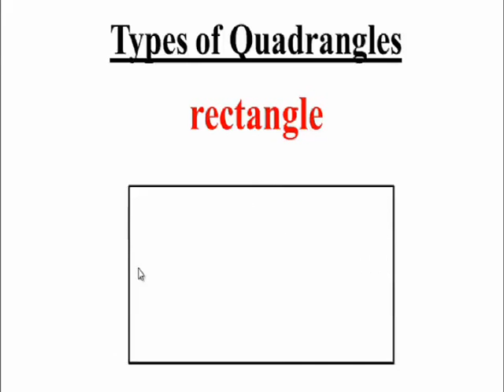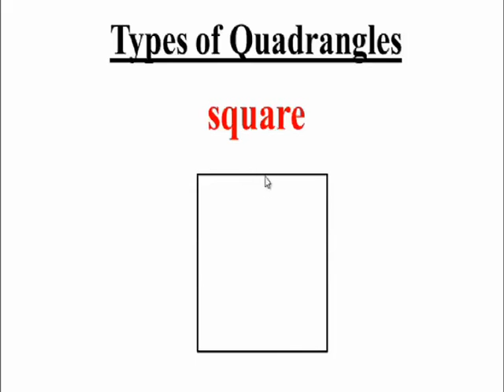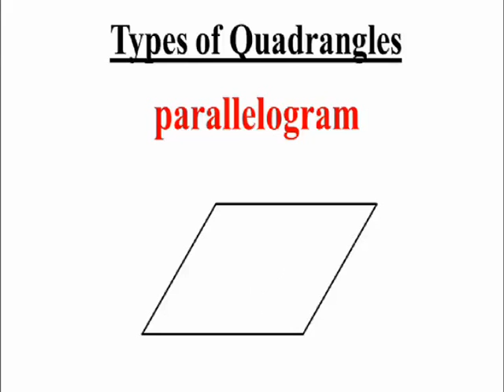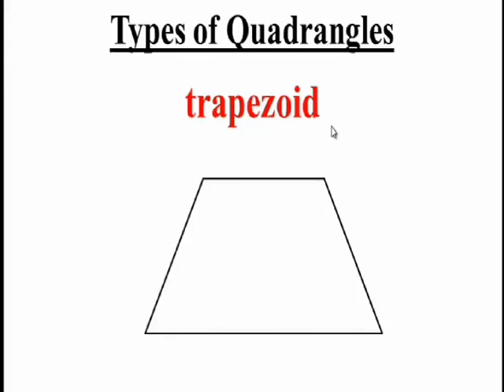Haitian Creole Math Tutorials(Videyo Matematik an Kreyol) - Types of Quadrangles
This math tutorial is narrated in Haitian Creole.  It introduces various types of quadrangles.